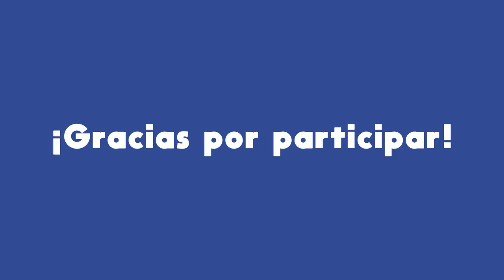Encuentra las diferencias de BOB ESPONJA - Quiz Play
¿Eres fanático por el Bob Esponja? Pero, la hora de demuestrar esto, es con este video interactivo donde usted tendrás que buscar los dos errores que están en todas las imágenes en este juego. Que tenga buena suerte.